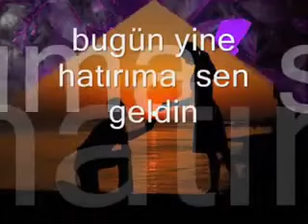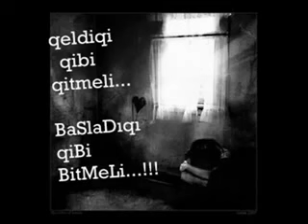BUGÜN YİNE HATIRIMA SEN GELDİN DURAK YİĞİT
HATIRIMA SEN GELDİN

Bir aşkın hayali, bitti burada,
Görenler diyorki,ne var arada.?
Vefasızlar ermez,hiç bir murada.
,,,Hayırsız sevgilim,dertlere saldın,
,,,Bu gün yine hatırıma sen geldin..

Daima aşkınla, sesleniyordum,
Ben hep senin için,uslanıyordum.
Her gün senin için,süsleniyordum.

Dediler ki sevmek,delilik işi,
Aşığın mahşere,kalırmış düşü.
Unutur tanımaz,ekmeği aşı.

Ne varsa gönlümde, yazarım sana,
Elveda diyemem,yakışmaz bana.
Kır şu inadını,ALLAH aşkına,
,,,Hayırsız sevgilim,dertlere saldın,

Sustu gönül kuşum,ötmüyor artık,
Kurudu güllerim,açmıyor artık.
Şakımaz bu diller,yetmiyor artık.

Düşünmeden sana,gölümü verdim,
Yad-lar aldı seni,çoğaldı derdim,
Yoluna, izine,ömrümü serdim,
,,,Hayırsız sevgilim,dertlere saldın,

Boyun eğme DURAK,sen bir aslandın,
Fırtınalar dindi,çabuk uslandın.
Kıymet bilmeyene,varıp yaslandın.

Durak YİĞİT
Gönüllerin şairi
KOCAELİ